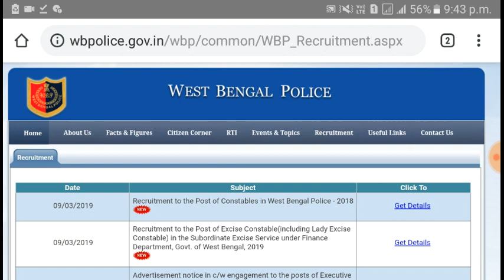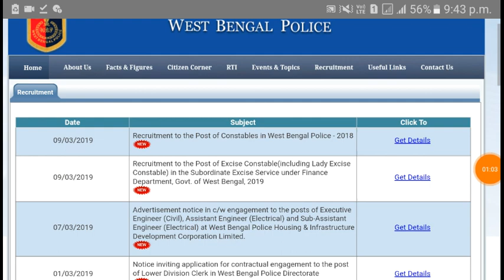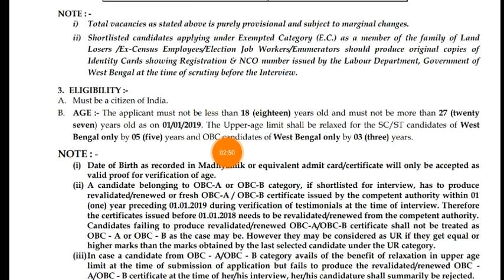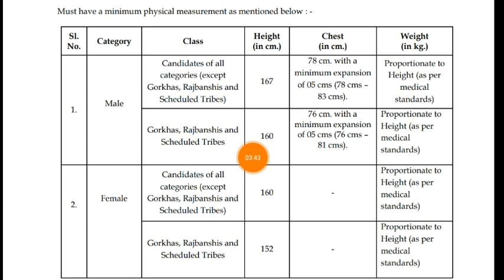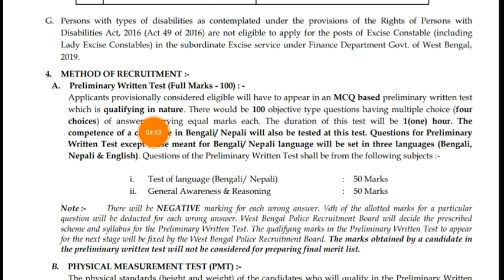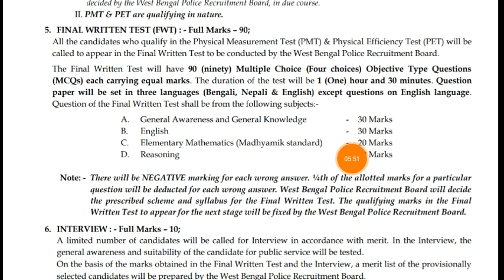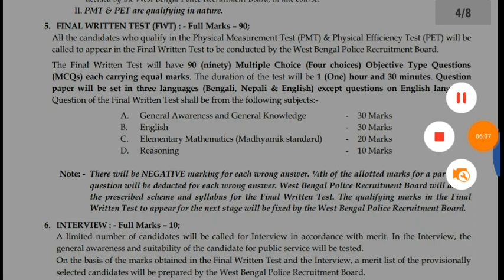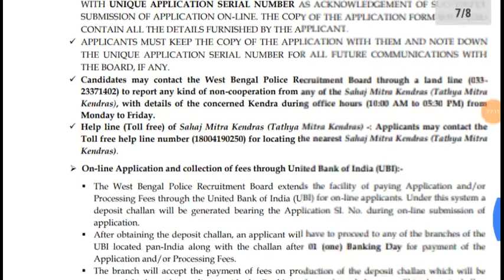মাধ্যমিক পাশে রাজ্যের আবগারি দপ্তরে 3000 কন্সটেবল নিয়োগ ।।WB Excise Constable Recruitment 2019 ।।